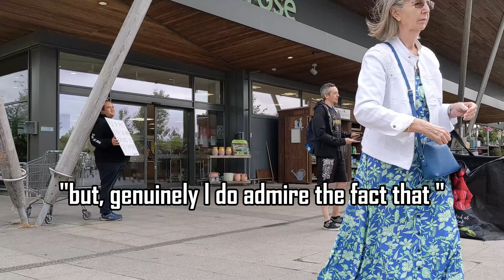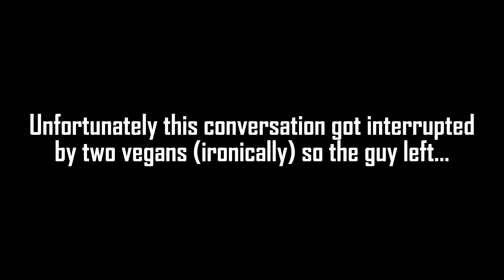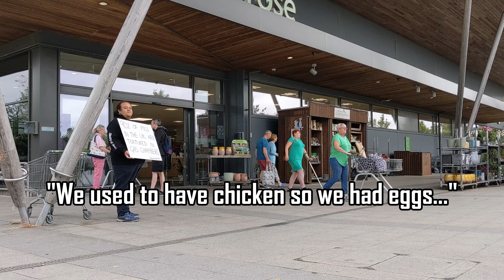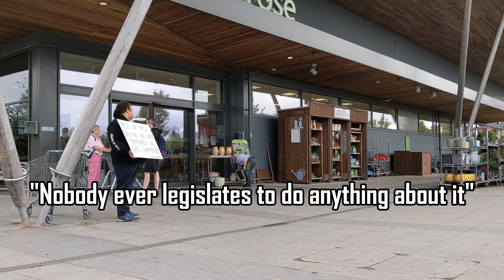Vegan activist gets triggered...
We confronted Waitrose shoppers with the grim reality of what they pay for when purchasing the flesh of pigs of which 90% in the UK are "stunned" in Co2 gas chambers.

The carbon dioxide causes them extreme suffering, burning their eyes and lungs, they smash against the cages trying to escape taking up to 30 seconds to go unconscious.

Stop paying for this extreme violence to animals and go vegan.

Thanks to Adamjvegan for the support.